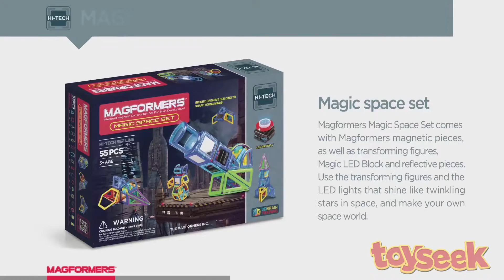Magformers Magic Space Set - Toyseek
Deliver Joy with a Toy at ToySeek!